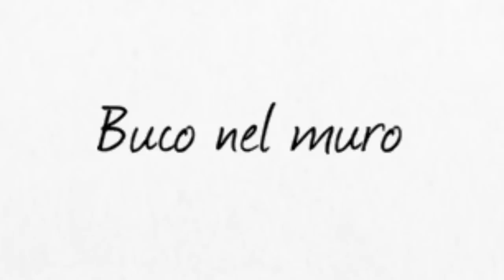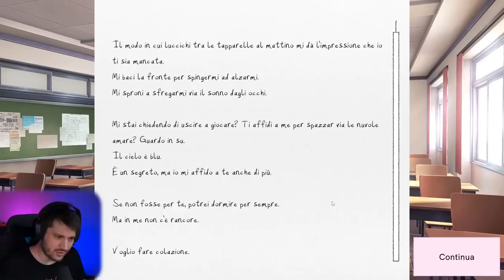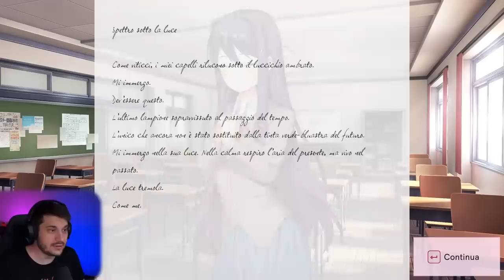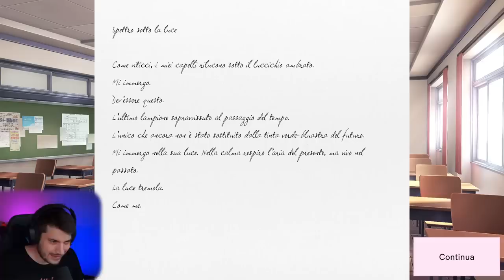La Prima Poesia. ~ Doki Doki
il Secondo episodio di DokiDoki